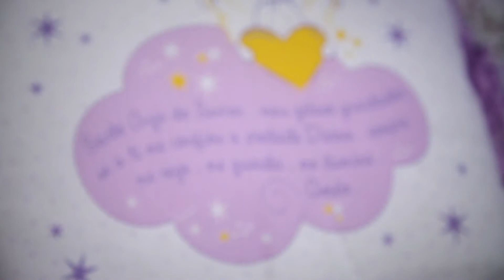MARIA CLARA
IMAGENS: Claudiomar Vill
EDIÇÃO: Fillipi Peixoto